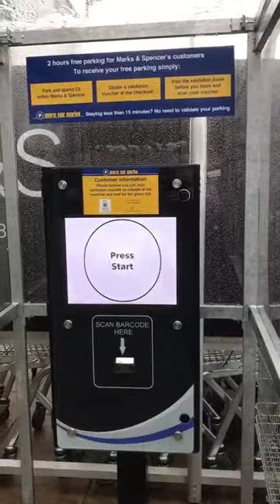M&S Parking Charges explained by Stone Town Conservatives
📹 Simon Bell and Val Haig of Stone Town Conservatives walk you through the new M&S parking charges in this short video.
🧐 After looking into the details behind the recent announcement that M&S at Westbridge Park would be introducing parking charges, we realised that M&S were actually offering a pretty fair deal!
🛒 The parking charges were introduced because people were using the car park and then walking into town to do their shopping which, whilst not being a bad thing for the people taking advantage of the free parking, it meant that customers wanting to shop at M&S were struggling to park.
A few highlights of the new parking system ⤵️
✅ Anyone who parks on M&S gets 15 minutes free parking.
✅ To enjoy up to 2 hours free parking you just need to spend £5 in the M&S store.
✅ When you spend £5 or more in the M&S store, you will be issued with a parking voucher which you simply need to scan at one of the machines outside and then input your vehicle registration number.
✅ There will be M&S staff outside wearing easy identify high vis clothing who will help people to use the new parking terminals.
⛔️ The maximum length of time you can park at M&S (even if you spend £5 or more in store) is 2 hours.  If you are there for more than 2 hours you will receive a fine.